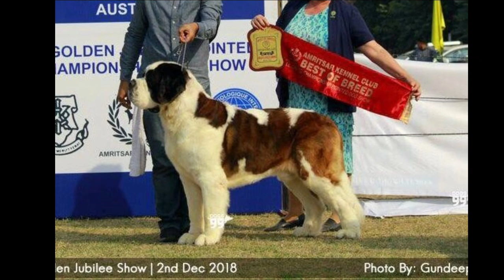SAINT BERNARD || KODDI WALLE || FAMOUS KENNEL IN INDIA || KULVIR KENNEL || SCOOBERS